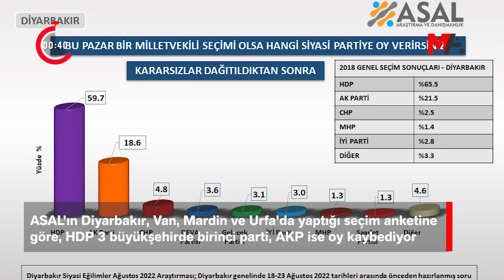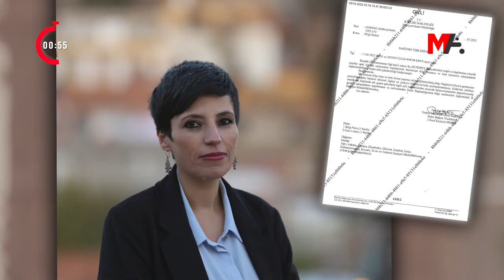120 SANİYEDE HAFTANIN ÖNE ÇIKAN BAŞLIKLARI | 09 EYLÜL 2022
120 Saniyede Haftanın Öne Çıkan Başlıkları
🗓️ 09 Eylül 2022